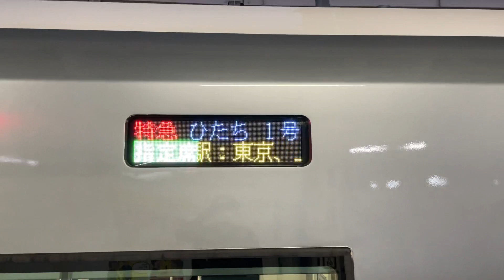特急ひたち1号の停車駅案内